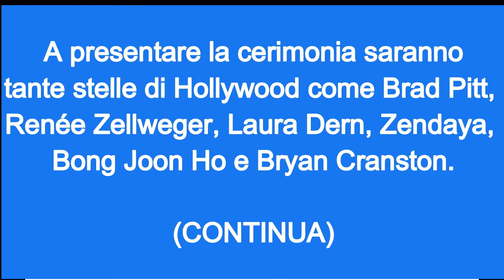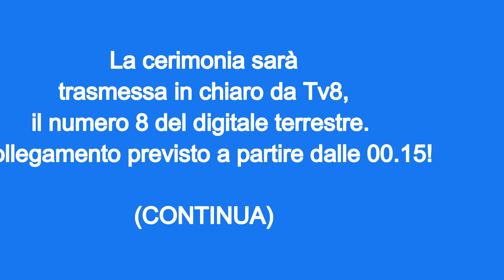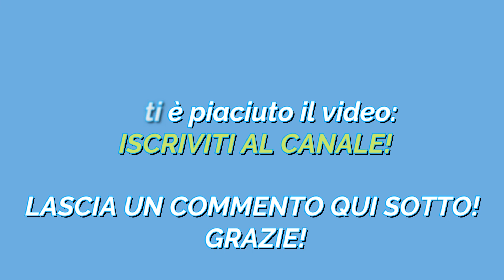Oscar 2021, come vedere la cerimonia di premiazione in diretta!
Oscar 2021: ecco come seguire la cerimonia di premiazione in diretta TV e in streaming.

Manca poco agli Oscar 2021. Scopri come vederli in TV!

Vai al sito per scoprirlo! Leggi l'articolo su

Foto di kalhh da Pixabay
Musica Snake on the Beach Nico Staf